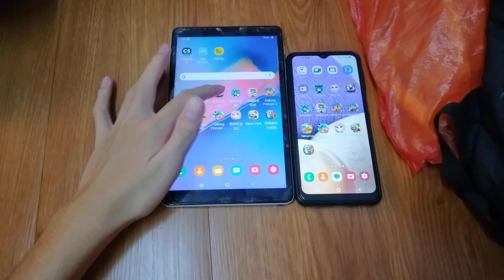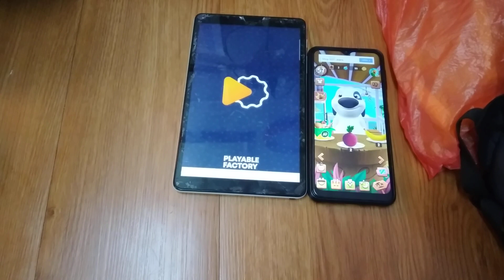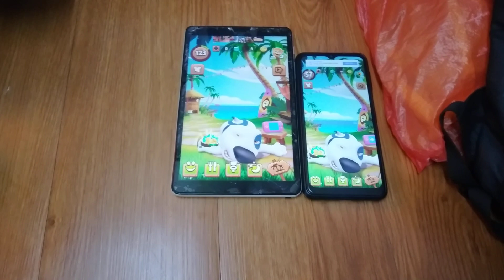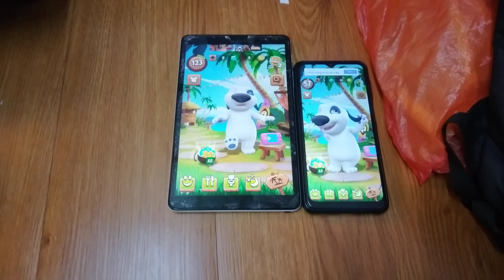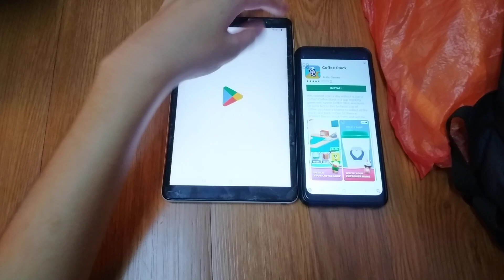My Talking Hank Echo 11231